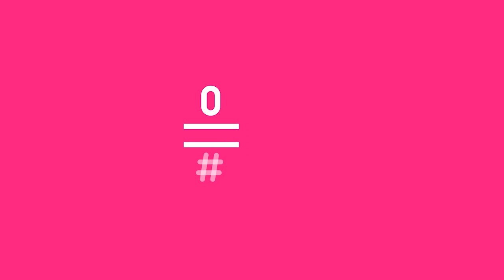El Running Show: Jesús Calleja nos regala unas palabras - Hiperactividad | #0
Jesús Calleja lo tiene claro, lo importante en esta vida es ser feliz. Dejar todo aquello que no nos aporte nada y centrarnos en aquello que nos motive y no llene.